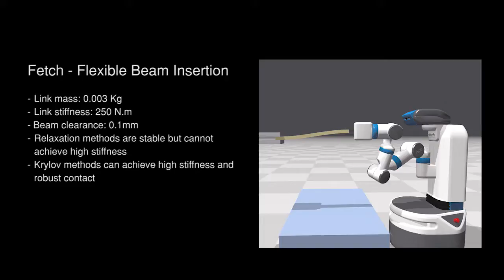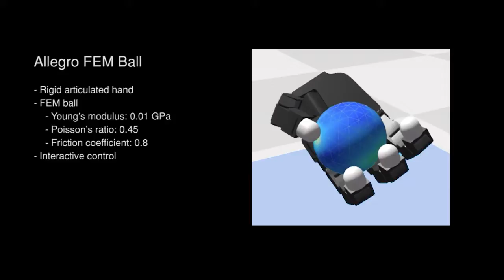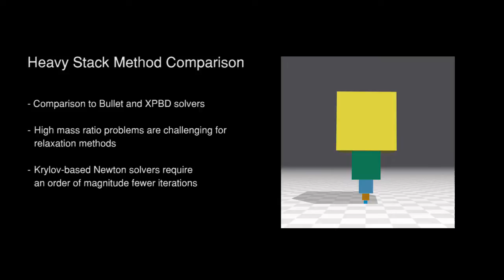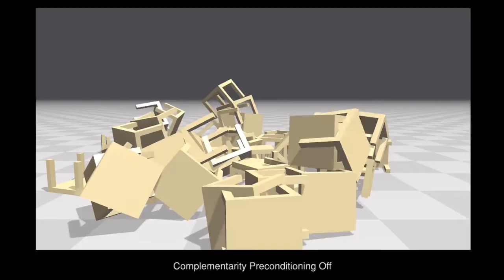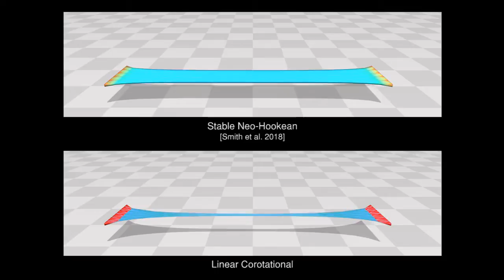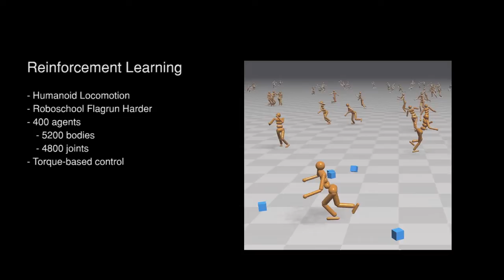Non-Smooth Newton Methods for Deformable Multibody Dynamics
Abstract:

We present a framework for the simulation of rigid and deformable bodies in the presence of contact and friction. Our method is based on a non-smooth Newton iteration that solves the underlying nonlinear complementarity problems (NCPs) directly. This approach allows us to support nonlinear dynamics models, including hyperelastic deformable bodies and articulated rigid mechanisms, coupled through a smooth isotropic friction model. The fixed-point nature of our method means it requires only the solution of a symmetric linear system as a building block. We propose a new complementarity preconditioner for NCP functions that improves convergence, and we develop an efficient GPU-based solver based on the conjugate residual (CR) method that is suitable for interactive simulations. We show how to improve robustness using a new geometric stiffness approximation and evaluate our method’s performance on a number of robotics simulation scenarios, including dexterous manipulation and training using reinforcement learning.